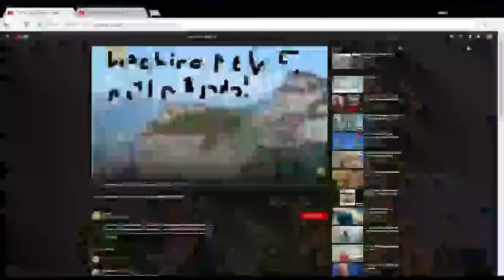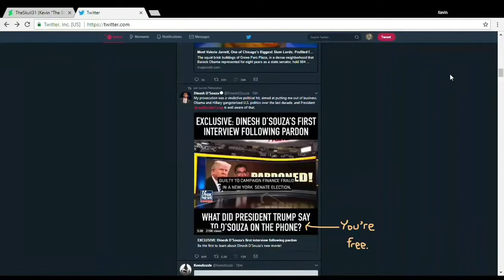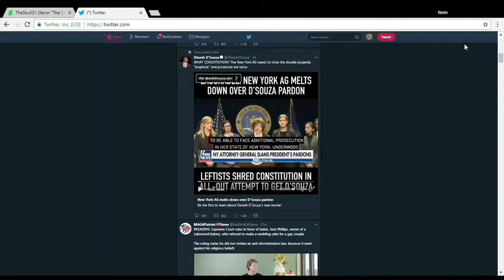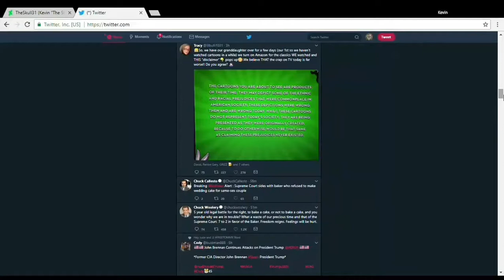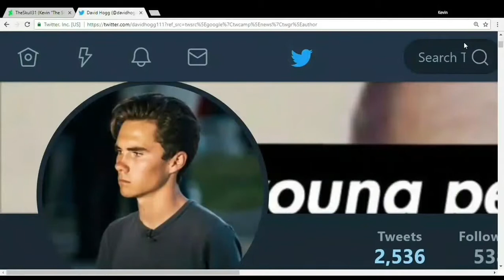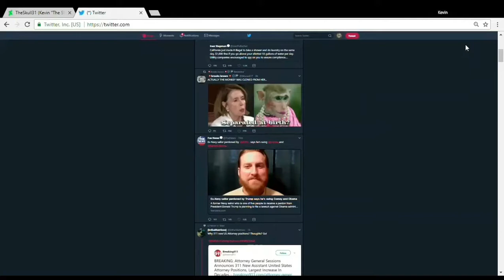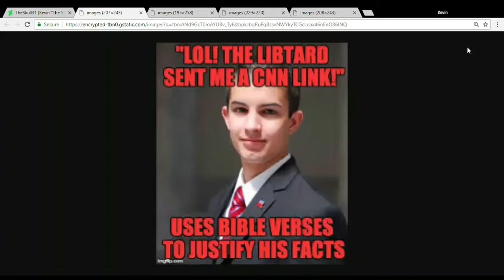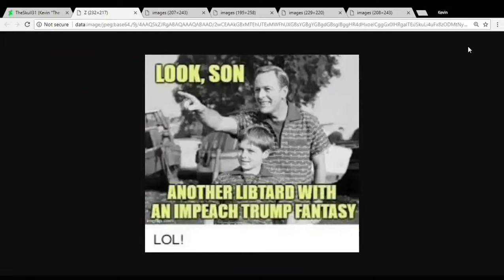STL, S4E2 (Do You Look Like You're Malnourished?)